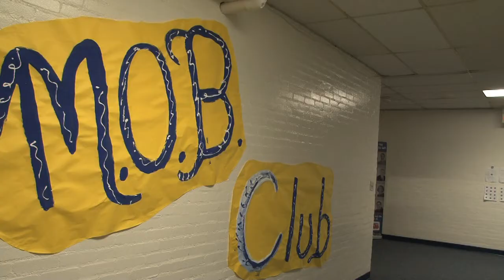M.O.B. Club Prom TV Package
Wagener-Salley High School's M.O.B. Club is raising awareness and funds in hopes of throwing a prom for all special needs students in the Aiken County High School District.